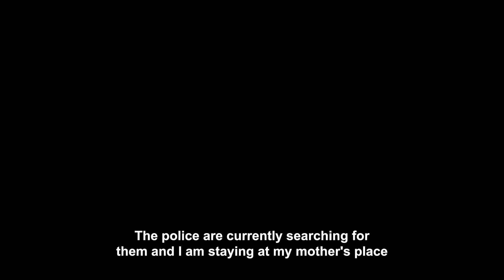Grandma Leaves Me $3M On Her Will, But My Jealous StepMom & Her Illegal Family Demand Fair Share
Story :-
Op had grown up with his grandma who owned a thriving business. Op had a stepmother who was an immigrant and a stepbrother who lived a careless life like Op's late father. Op's grandma passes away and wills her business to Op's mom, and Op gets the house and three million dollars. Op's stepmother was bitter about the whole thing. She begins antagonizing Op and her mom. Op's stepbrother who is as opportunistic as his mother now starts asking Op for financial favors. Op's mom warns her against it. Her stepmom begins spreading rumors about Op and her mom at the workplace, and Op's mom who is now the owner of the business which had been used to apply for Op's stepmom's work permit visa now fires her.
The matter escalates when Op is almost attacked at her home by her stepmom and stepbrother. Op runs away and stays with her mother. The cops are involved and the stepmom is caught with her son. Op's mom who is very well aware of the stepmom’s migration history, goes the extra mile to get the immigration agency involved. After a brief investigation, it was discovered that Op’s stepmom’s work permit visa had long expired and was living illegally in the U.S. They were deported.

▶ Chapters -
Intro :- 00:00
Story 1 :- 00:38
▶ Credits-
STORY 1 "MRA"